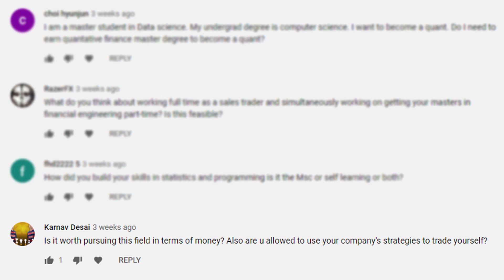Can You Trade for Yourself while being a Professional Trader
There is a lot of nonsense going around about quantitative finance. Most of these are anecdotal evidence meaning they are either an extreme outlier or something of the past. To top it off, people with no experience continue to push these ideas because they heard from someone they trust such as a professor in finance or they inflate the numbers to make them self feel better about being in finance or quant finance (though they aren't as closely related as people think).

One of the fairly tales I constantly hear is how you can get paid a good salary to work for a company and then trade for yourself. People assume there is some secret skill that you'll learn as a professional trader that you can then apply to your personal trading. What most people don't realize is that the advantage many of these large firms have is the number of employees who are specialists in different areas (quant strategy/model development, validation, implementation, and trading). These firms also have millions of dollars worth of high quality data and servers.

Now to top off all the resources differences, most reputable trading firms have restrictions on employees trading. Why would a firm let you front run them (i.e beat them to a trade)? The company invests a lot of money into building a trading and investing business. If you use the information you gain from their resources, you are stealing from the company that employs you. It's no different than stealing a laptop or printer. Every company will have different rules and if they are broken the company can take LEGAL ACTION against you. DON'T STEAL!